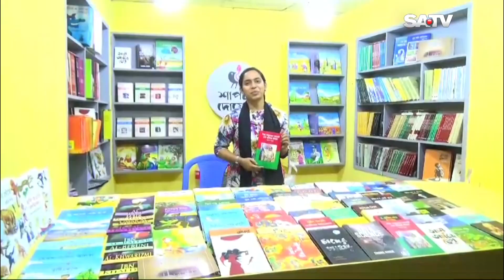'শিক্ষা সম্প্রসারণে জননেত্রী শেখ হাসিনার অবদান' বইয়ের মোড়ক উন্মোচন | Ekushey Book Fair | SATV NEWS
SATV Location:
Bangladesh